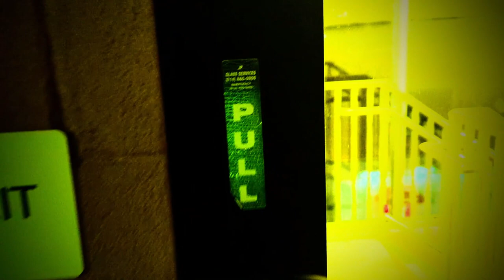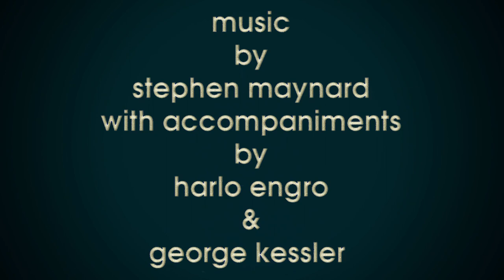the backrooms 2189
a detailed visual and audio look at the backrooms

If you're not careful and you noclip out of reality in the wrong areas, you'll end up in the Backrooms, where it's nothing but the stink of old moist carpet, the madness of mono-yellow, the endless background noise of fluorescent lights at maximum hum-buzz, and approximately six hundred million square miles of randomly segmented empty rooms to be trapped in
God save you if you hear something wandering around nearby, because it sure as hell has heard you

— Anonymous, 4chan (May 13, 2019)